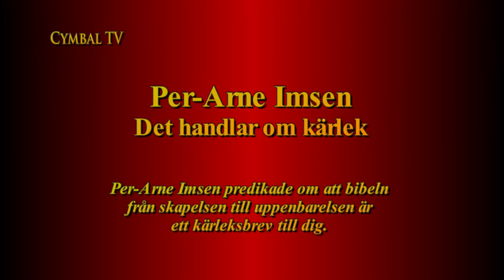Per Arne Imsen - det handlar om kärlek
Allt utifrån Bibelns perspektiv